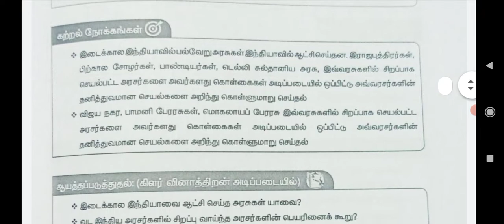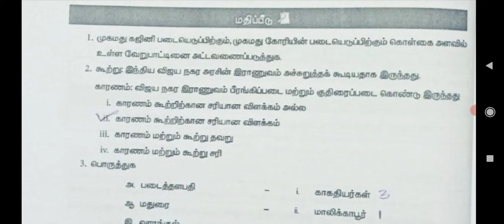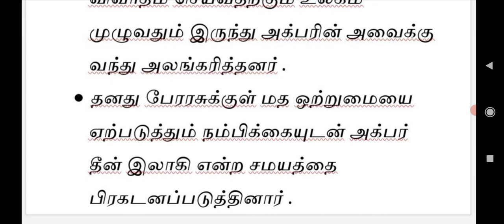VIII TM - REFRESHER COURSE MODULE | UNIT - 9 | சமூக அறிவியல் | விடைகள்